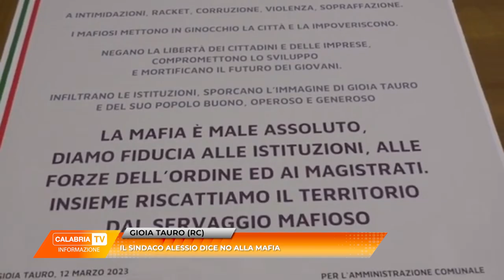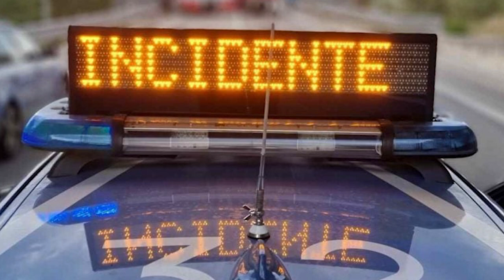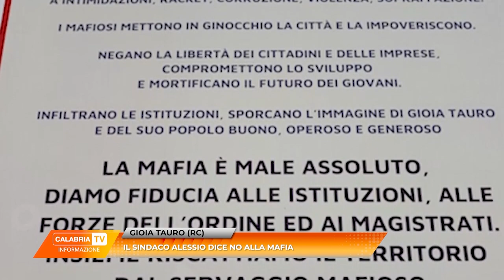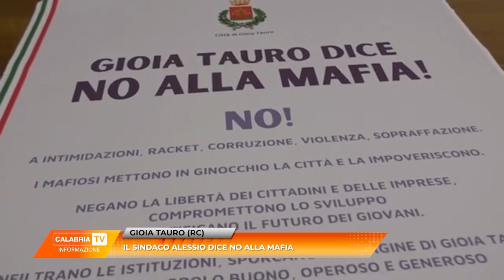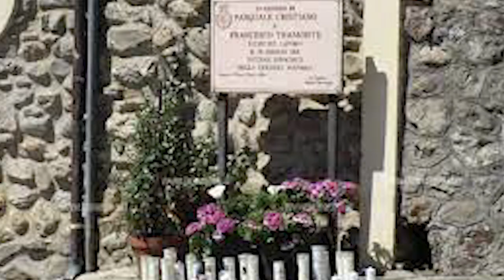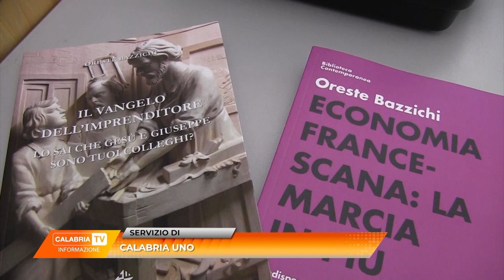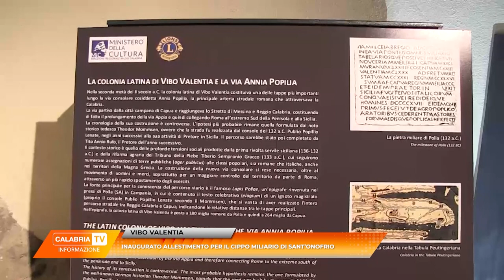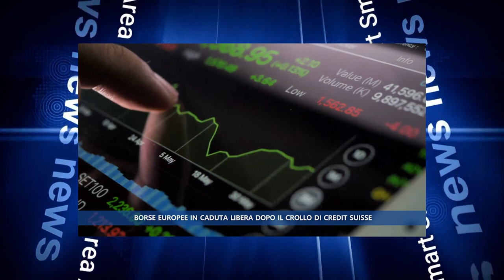TG 15 MARZO 2023